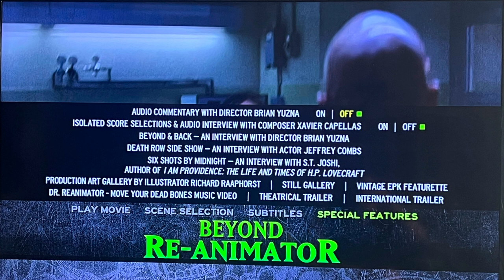Beyond Re-Animator Review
This episode of Vexed by Vestron the Disheveled One reviews The Vestron Video Collector's Series  Bluray for Beyond Re-Animator .